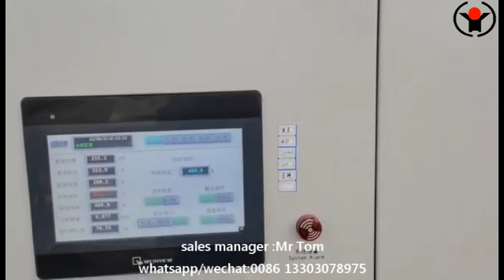FOREVER® Long Bar Hardening and Tempering machine induction machine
Long Bar Hardening and Tempering machine induction machine